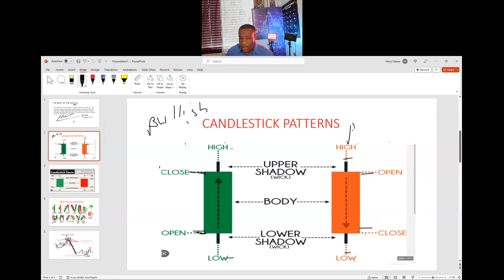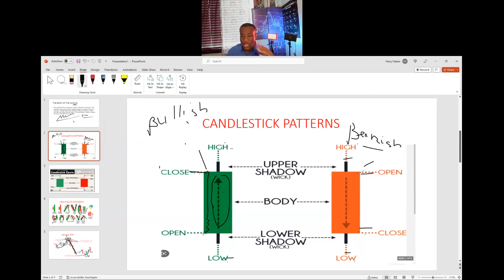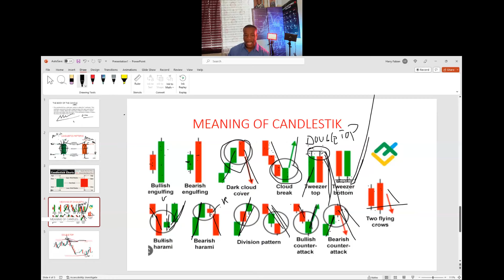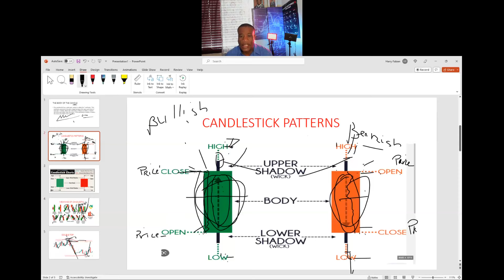MIN KLYE INFOMASYON POU KONNIN NAN MACHE-A AVAN U ACHTE & POUVYA KANDEL-YO!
Yon gwo lanp sèt branch se yon fason pou montre enfòmasyon sou mouvman pri yon byen. Tablo gwo lanp sèt branch yo se youn nan eleman ki pi popilè nan analiz teknik, ki pèmèt komèsan yo entèprete enfòmasyon sou pri byen vit ak soti nan jis kèk ba pri.

Atik sa a konsantre sou yon tablo chak jou, kote chak gwo lanp sèt branch detay komès yon sèl jou a. Li gen twa karakteristik debaz:

Kò a, ki reprezante seri a louvri-a-fèmen
Mèch la, oswa lonbraj, ki endike segondè nan jou ak ba
Koulè a, ki revele direksyon mouvman mache a - yon kò vèt (oswa blan) endike yon ogmantasyon pri, pandan y ap yon kò wouj (oswa nwa) montre yon diminisyon pri.
00:00 Introduction
00:36 POUVYA KANDELISTICK PATTERN
01:09 BONJAN INFOMASYON DE KANDEL-YO